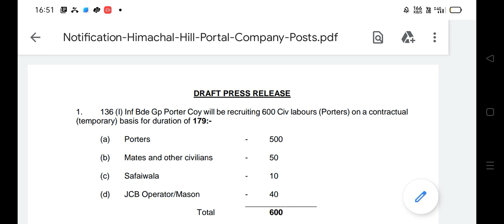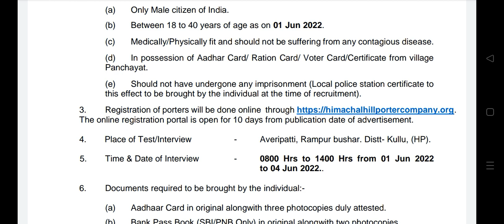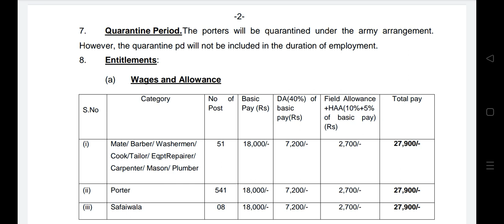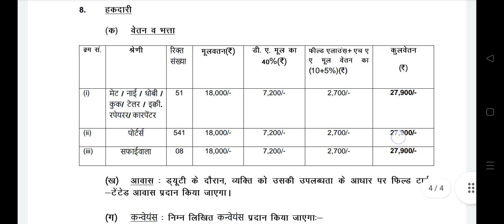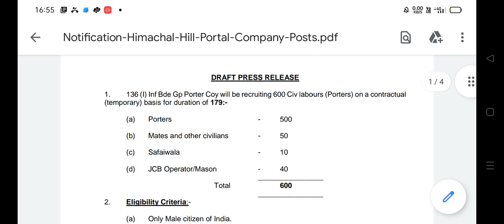Good News Open Relly start 😳 👉❤️👉❤️. Poter 700+ Post. ..Ready. ...Check ✅ Report 🔥...2022